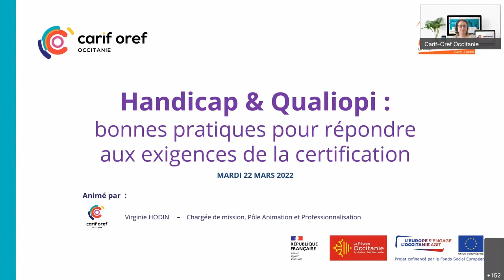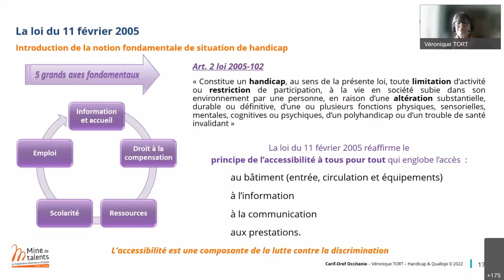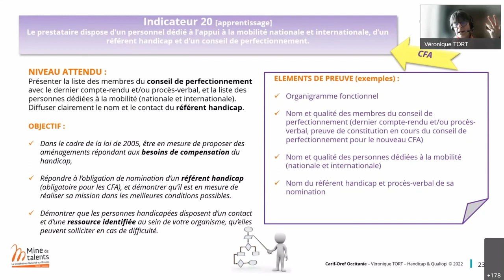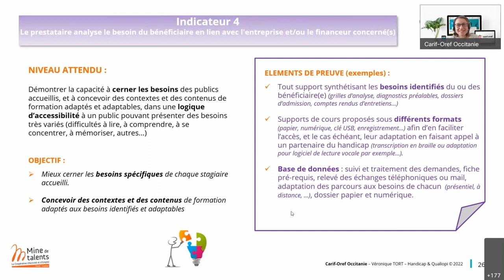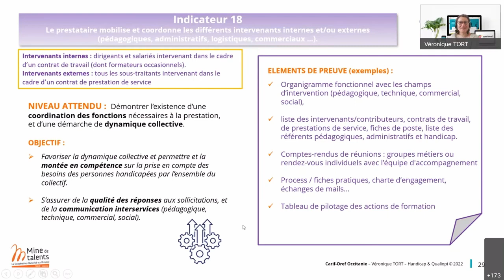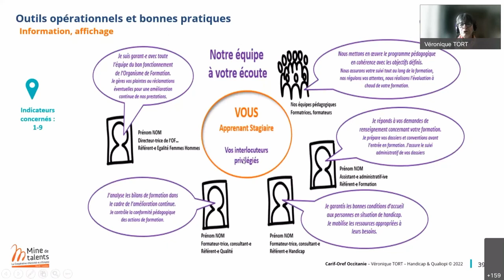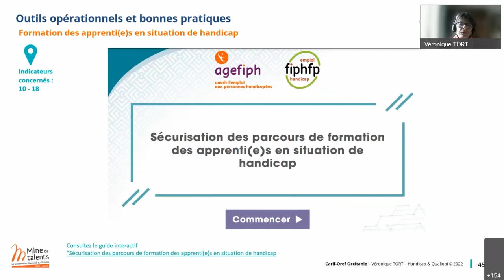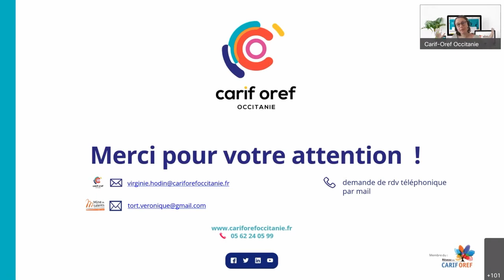Handicap et Qualiopi : Bonnes pratiques pour répondre aux exigences de la certification - 032022